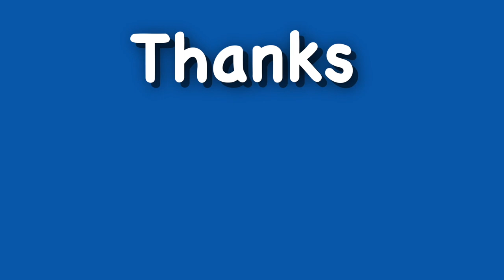Fontainebleau Bouldering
The Climbing Nomads - Vlog 35 is the last day of our Fontainebleau bouldering road trip for 2018/2019. We head to Franchard Raymond for Soph to try Grosse Colere 7A again, before Brett works on Le Soulevement Tectonique 7B. Sadly though, we have to say goodbye to Fontainebleau for now as we return to the UK for some work.

We upload a vlog, gear review or climbing tutorial every Tuesday at 4pm and a vlog every Friday at 4pm.

You can also help support us to continue making videos by becoming one of our Patrons and get some cool rewards:

Brett & Sophie

Brett & Sophie, The Climbing Nomads; Chasing a dream and sharing our journey around the UK and Europe in our motorhome looking for the best rock climbing, bouldering, running and adventures!

We are not the best climbers in the world, or climbing the hardest grades but we are totally obsessed with our life long passion for climbing. So whether we're trad climbing on sea cliffs or climbing long multi-pitch mountain routes, sport climbing in Spain or crushing boulder problems in Fontainebleau, join us on our adventures as we Vlog our life on the road!

Apart from Vlogs about our adventures, we also make videos about climbing tutorials and gear reviews.

We are both qualified rock climbing and mountain instructors, holding the Mountaineering and Climbing Instructor (MCI) qualification and are members of the Association of Mountaineering Instructors (AMI).

Camara Gear:

Our Main Camara

The lens we use for almost everything

Second Camara

Our main Microphone

Ultimate camera quick clip